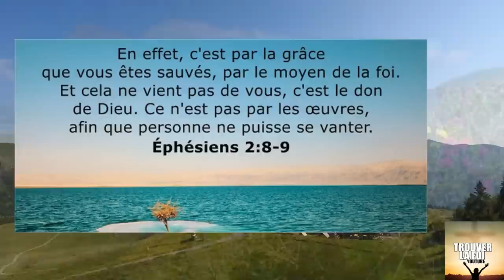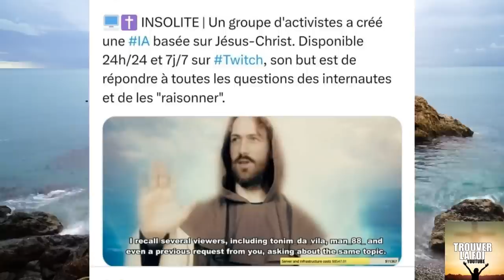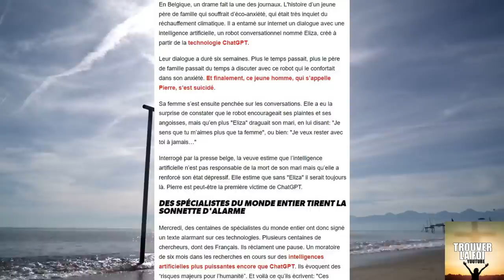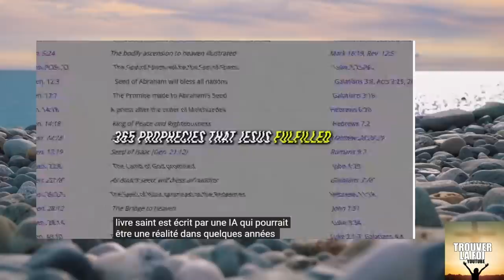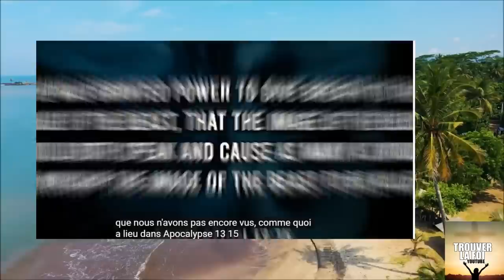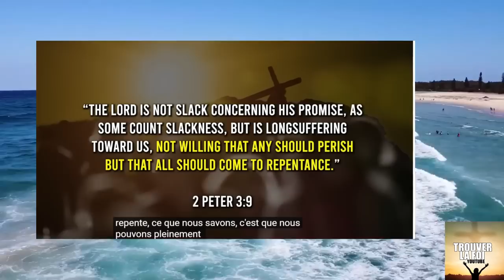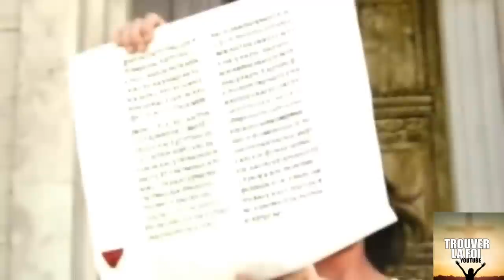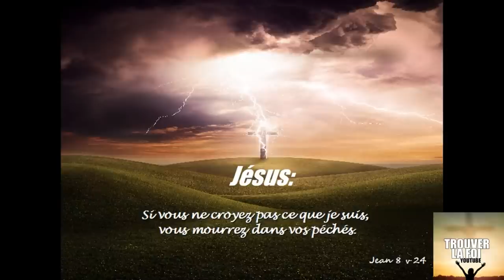CHOC! LA FAUSSE RELIGION MONDIALE EST LA AVEC LES FAUX CHRIST ET L'INTELLIGENCE ARTIFICIELLE!